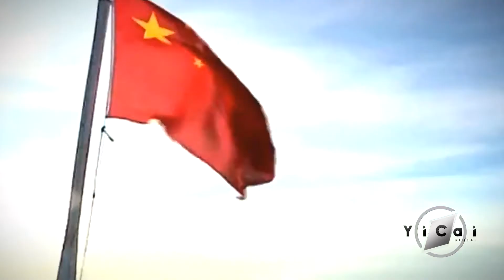China’s Research Ship Snow Dragon Heads for Arctic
China’s research ship Xue Long, or Snow Dragon, left a port in Shanghai for the Arctic yesterday. It is set to conduct the country’s eighth expedition in the polar region.